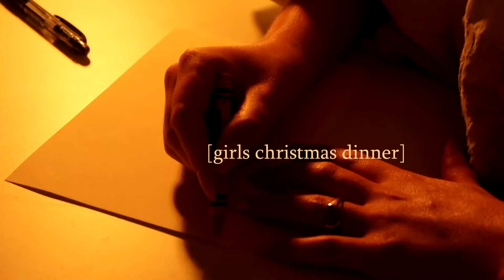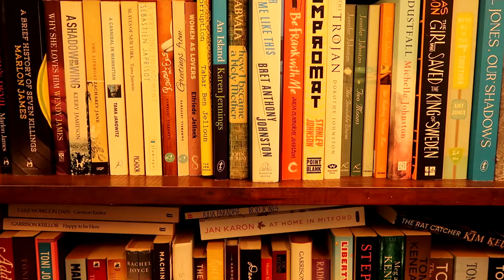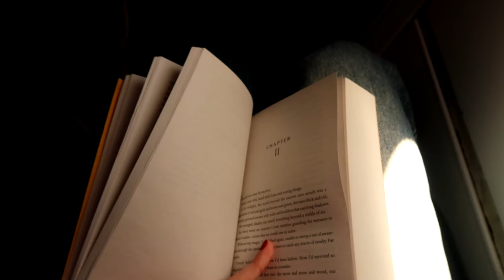HOLIDAY DIARIES - christmas, game nights and girl dinners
december / new year recap a busy hectic amazing combination of everything and anything